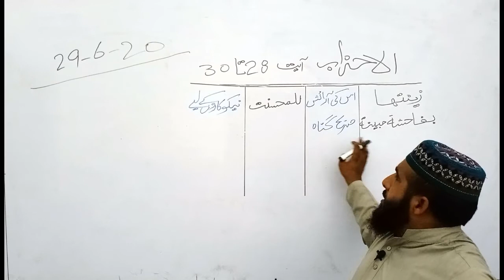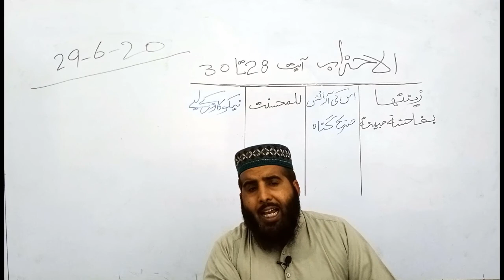10th Islamiyat ll Lecture 17 ll Verse no 28-30